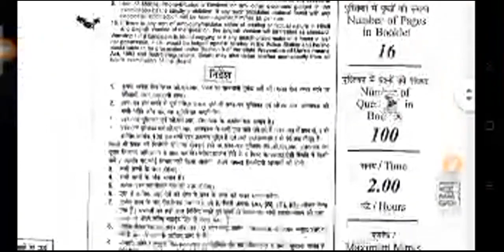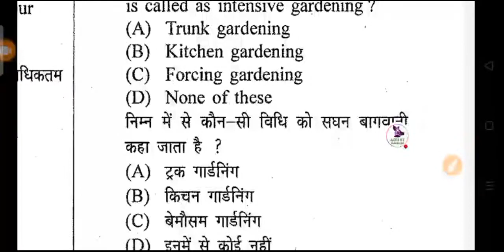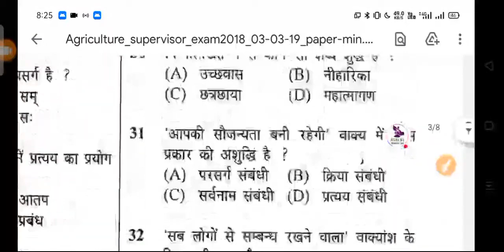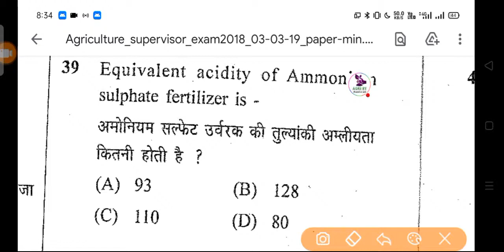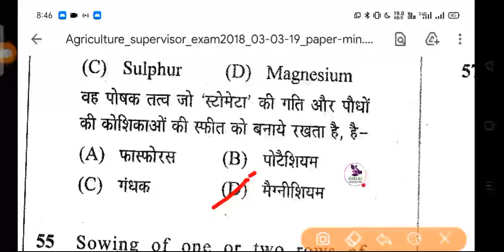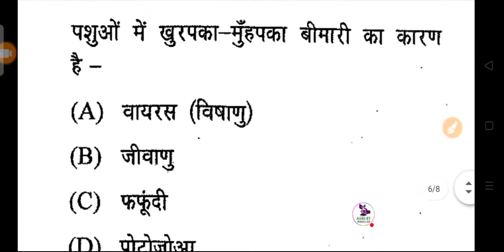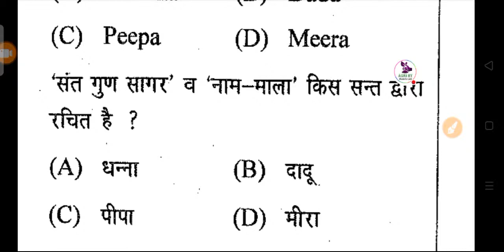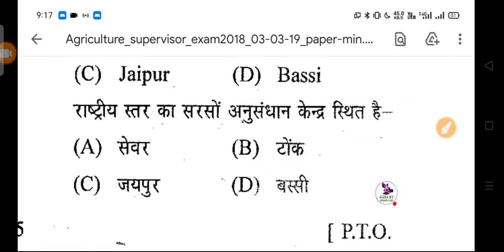कृषि पर्यवेक्षक परीक्षा 2018 साॅल्व पेपर Agriculture Supervisor Full Paper 2018 with answer key